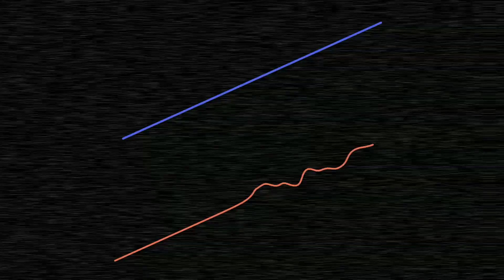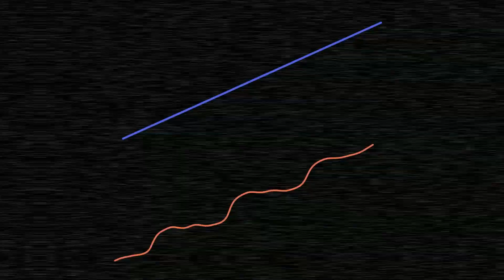TrentBMusic - Donk 01 (EDM / Video Game Music)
Would you like to commission instrumental music for your project? I'd love to help!